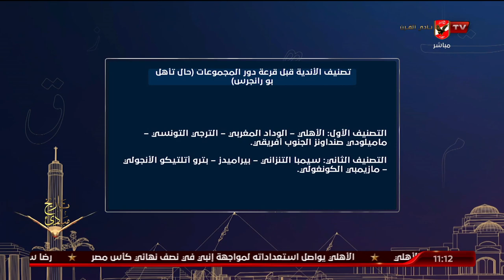اسلام الشاطر يستعرض تصنيف الاندية قبل اجراء قرعة دور المجموعات بدورى ابطال افريقيا